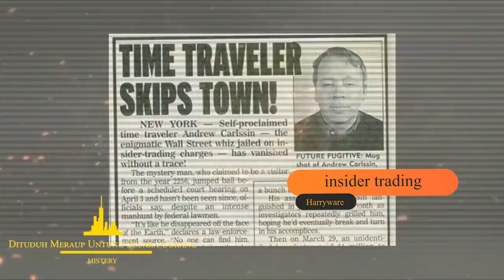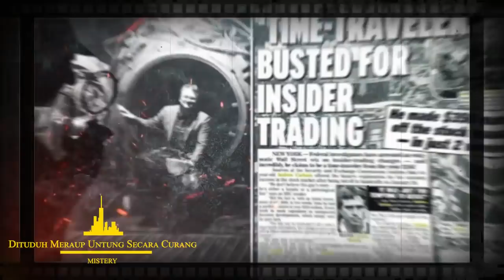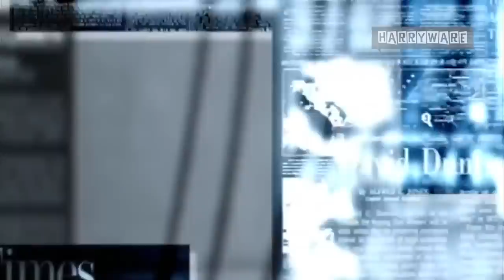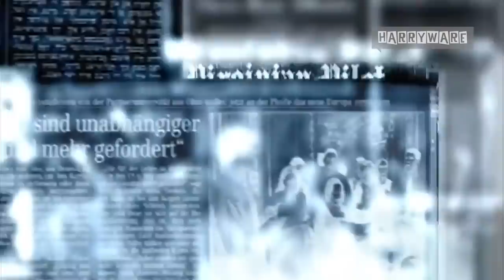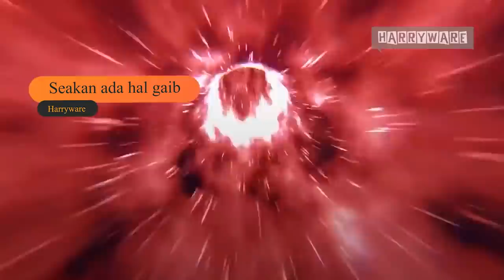370 - Kota Terapung Hingga Hal Aneh!! Misteri 7 Orang Penjelajah Waktu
Al Bielek adalah seorang pria yang seharusnya ikut serta dalam Montauk Project, yaitu serangkaian proyek rahasia pemerintah Amerika Serikat yang dilakukan di Pangkalan Udara Montauk di Long Island, negara bagian New York. Tujuan proyek itu adalah untuk mengembangkan teknik perang psikologis dan penelitian eksotis semisal perjalanan waktu. Pada 1980-an, Bielek ikut serta dalam beberapa eksperimen perjalanan waktu. Menurut pengakuannya, selama eksperimen ia telah bepergian ke Mars dan beberapa planet lain untuk mengambil energi Terang dan Gelap, serta mengunjungi suatu stasiun penelitian bertarikh tahun 100.000 dan 6.037 SM. Entah bagaimana, ingatan Bielek pudar. Tapi, pada 1988, setelah ia menonton film "The Philadelphia Experiment", sedikit demi sedikit ingatannya tentang perjalanan waktu muncul kembali. Ia menyadari pernah meluangkan waktu selama 2 tahun di masa depan, pada 2749. Menurut Bielek, pada saat itu Perang Dunia III sudah terjadi dan tidak ada lagi pemerintahan. Di masa itu, dunia diperintah oleh suatu sistem komputer bernama Synthetic Intelligence Computer System. Kota-kota terapung menjadi kenyataan dan struktur masyarakat benar-benar bersifat sosialis.